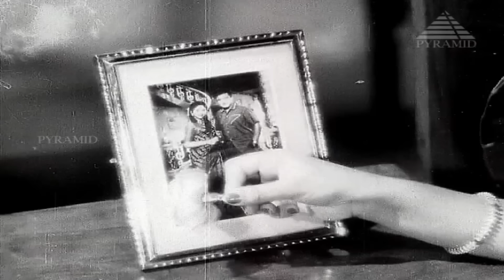Paadha Kaanikkai Movie Songs | Unadhu Malar Video Song | Gemini Ganesan | Savitri | Vijayakumari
Unadhu Malar Video Song from Paadha Kaanikkai Tamil movie on Pyramid Music. Paadha Kaanikkai movie stars Gemini Ganesan, Savitri and Kamal Haasan, music by Viswanathan–Ramamoorthy, directed by K. Shankar and produced by G. N. Velumani. Paadha Kaanikkai movie also stars C. R. Vijayakumari, M. R. Radha, Chandrababu and S. A. Ashokan among others.

Song: Unadhu Malar
Singers: P. Susheela, L. R. Eswari